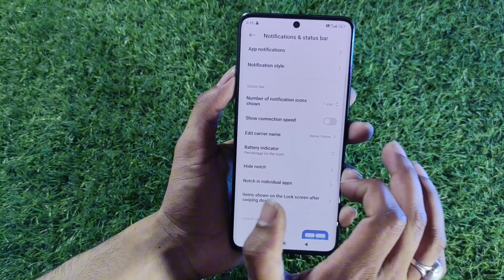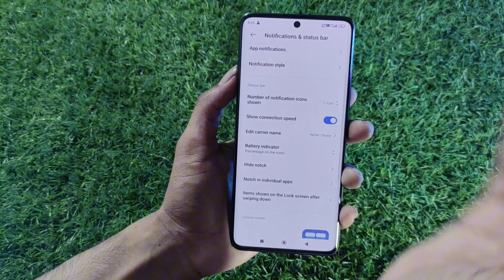How show Internet 5G speed in Redmi 13pro plus | enable the internet speed Metr in Redmi Mobile